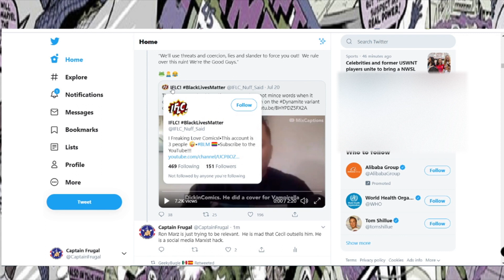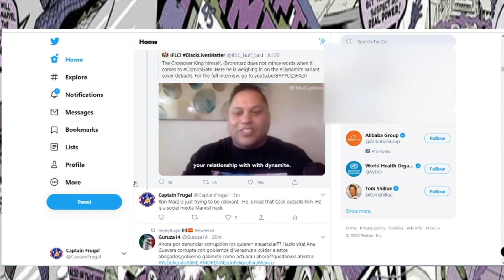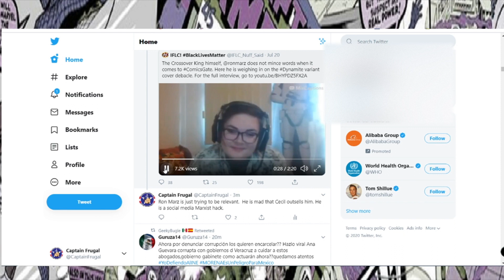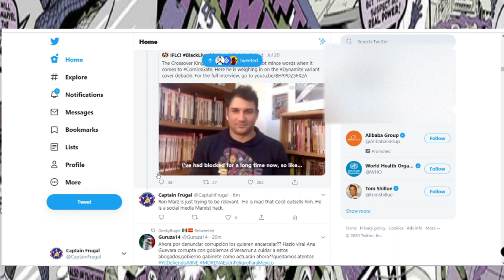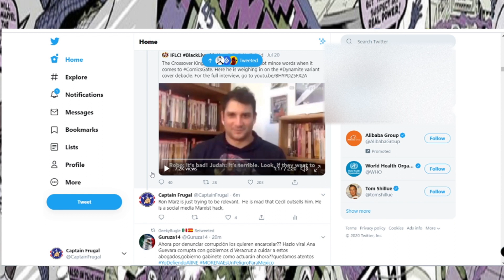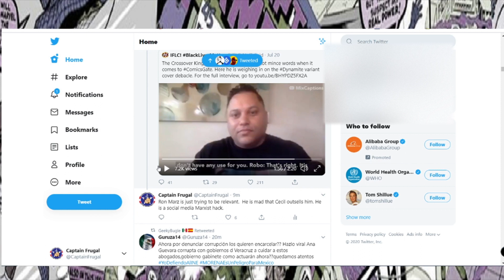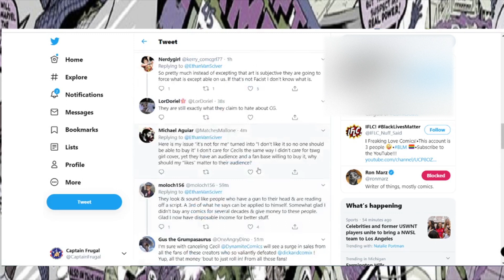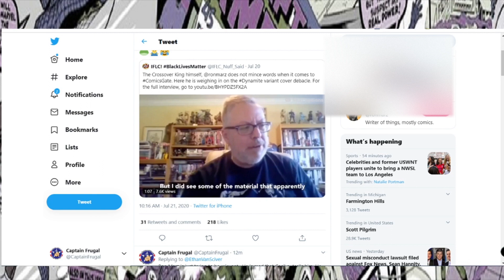Ron Marz Is Butt Hurt That ComicsGate Cecil Outsells Him -Marz Attacks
Ron Marz once again struggles to gain relevance as he goes after Cecil.
Sorry for the echo audio.

# DynamiteComics